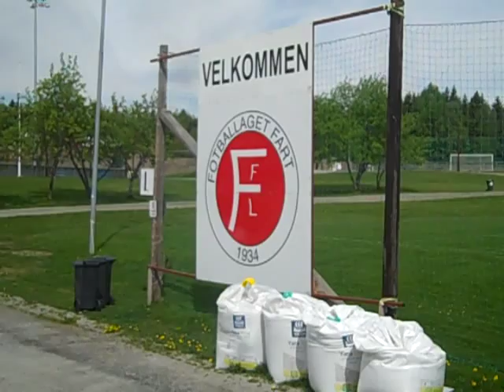KK Cam Karina LeBlanc run forrest run in Norway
We forgot a ball when leaving training in Norway, so I ran I got in. as well as enjoyed some nutrition after